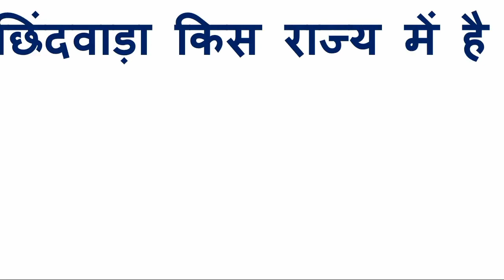जनकपुर किस राज्य में है